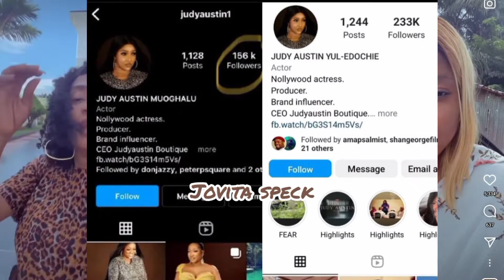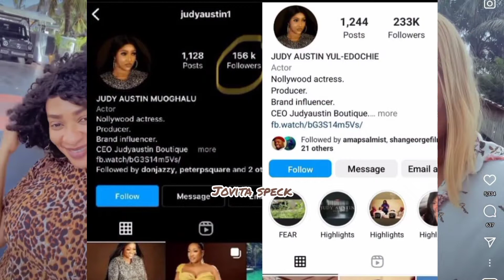MAY YUL REACTED AS JUDY AUSTIN CHANGED HER NAME TO YUL EDOCHIE🔥